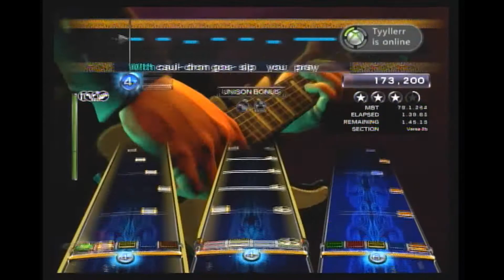Salem—Nothing More—Full Band Custom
I really like this song, it's pretty cool. Especially the bridge.
First time making a custom with venue stuff, and I think it came out pretty well.

The only things I didn't do were the easier difficulties. Pick them if you want to play on anti-hyperspeed.